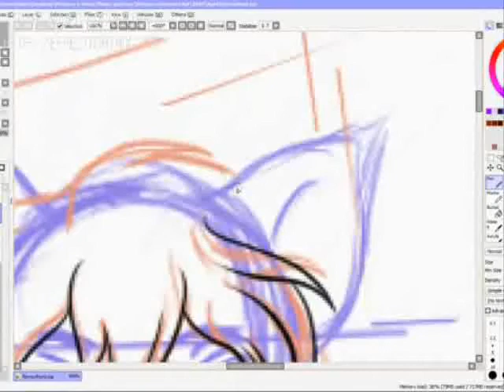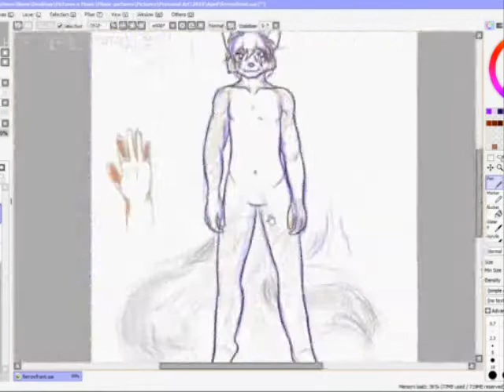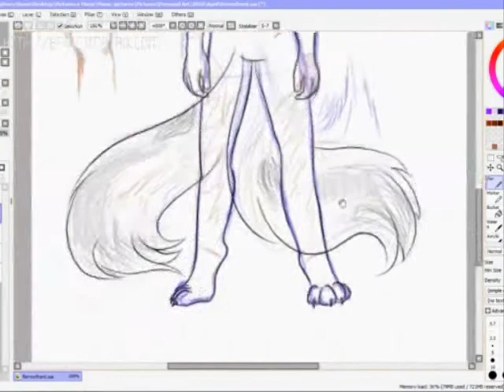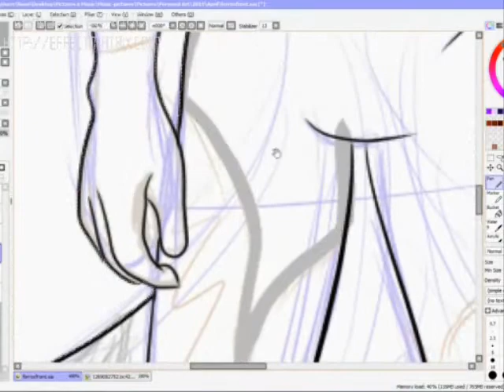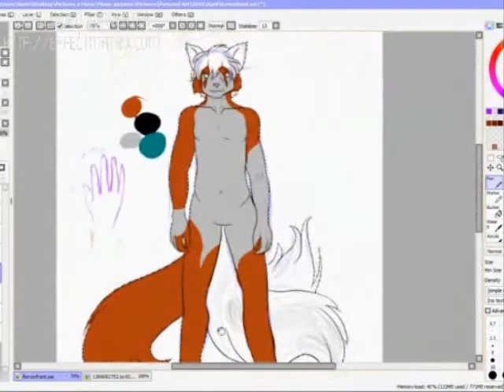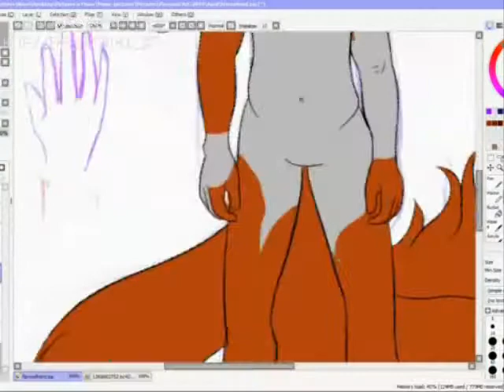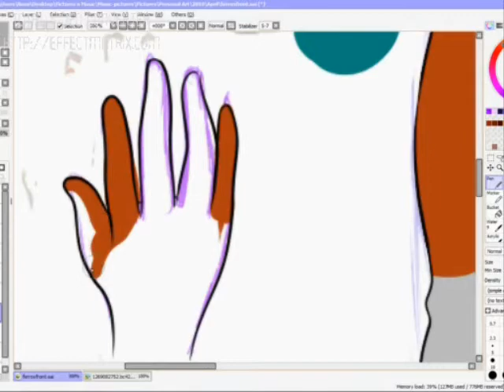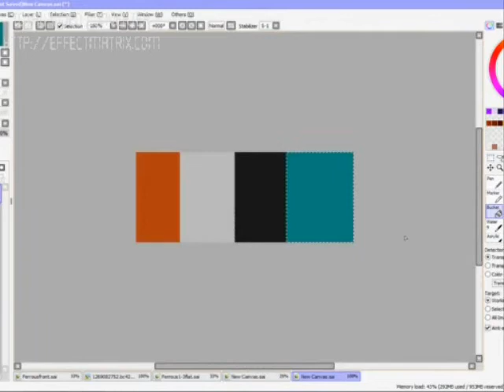Speedpaint Reference sheet commission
Music is Silence feat Miku and Meiko